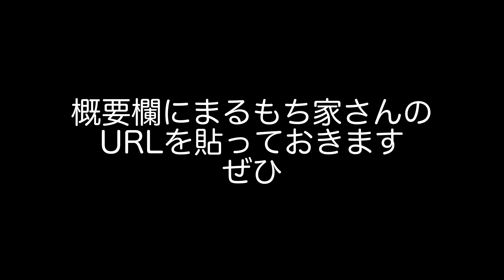親子で水まるもち撮影大会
まるもち家さんより、水まる餅をご提供いだたきした。写真を撮ってSNSなどで紹介してね、という事なので、写真を撮った訳ですが、ついでに撮るところを動画にしてみました。説明書をうっかり付属の黒蜜と一緒に冷蔵庫に入れてしまって開け方が分からずえらいことになったり、撮るのに夢中で味について話すのを忘れたり、地震が起きたり（汗）。トラブル満載ですが、水まる餅は甘さ控えめで黒蜜きなことよく合って、とてもおいしかったです。店舗での販売と、ネット通販があるそうです。

普通のまる餅もおいしそうです。

■撮影機材
SIGMA fp

●NieA_7
漫画

●灰羽連盟
アニメ

●texhnolyze
アニメ